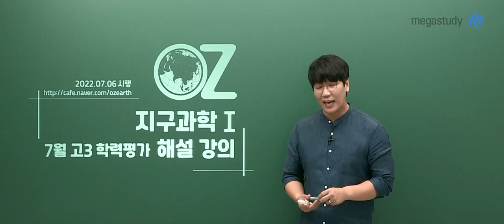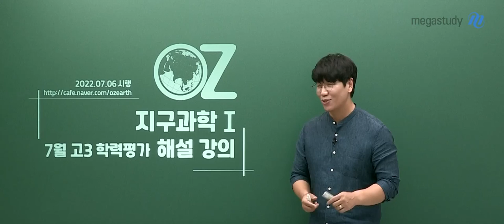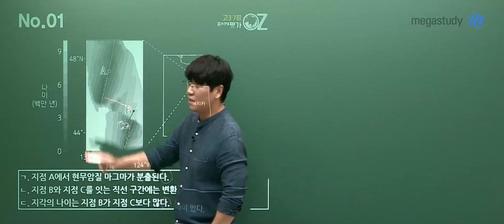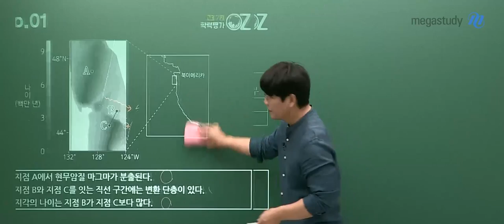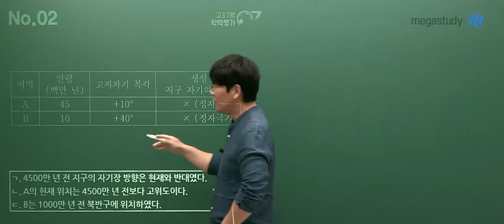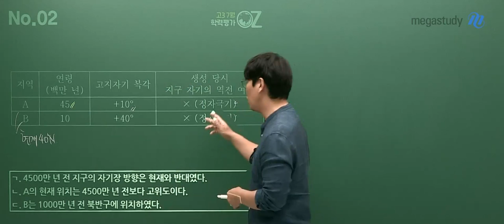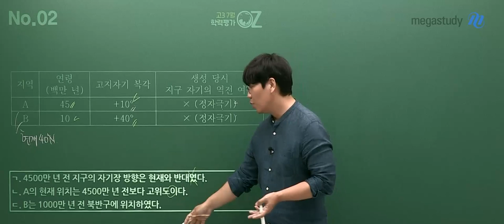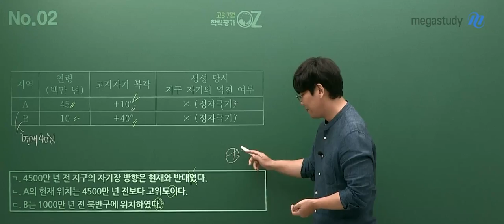[메가스터디] 지구과학 오지훈쌤 - 고3 7월 학평 지구과학I 해설강의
오지훈 선생님의 2023학년도 7월 학평 고3 지구과학I 해설강의가 업로드 되었습니다.